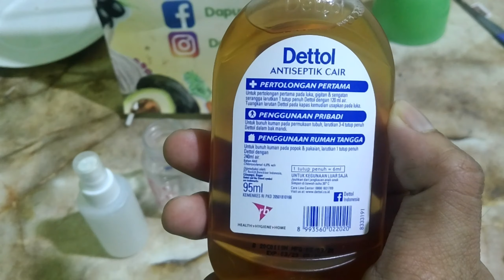Cara mudah membuat hand sanitizer dari dettol Antiseptik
Cara membuat hand sanitizer sendiri dari dettol Antiseptik ojol dan driver online wajib bikin, ayo kita putus mata penyebaran virus Corona di Indonesia.